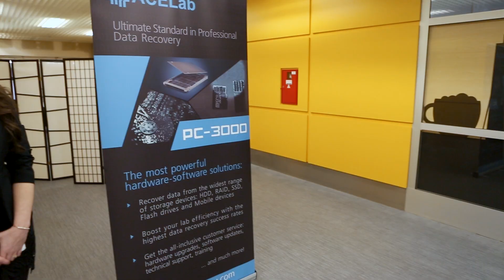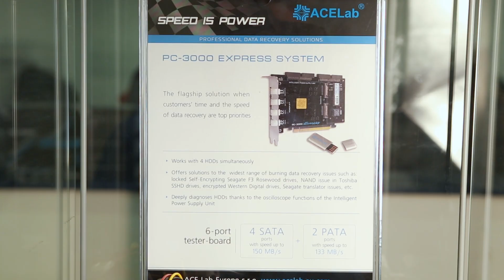15th ACE Lab International Conference on Data Recovery: Highlights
Watch the highlights of the 15th ACE Lab International Conference on Data Recovery!